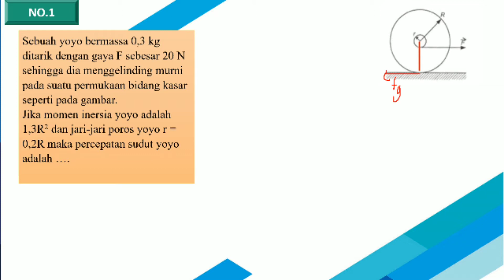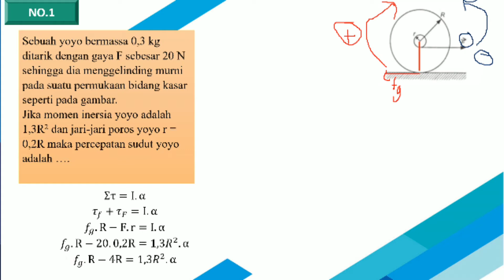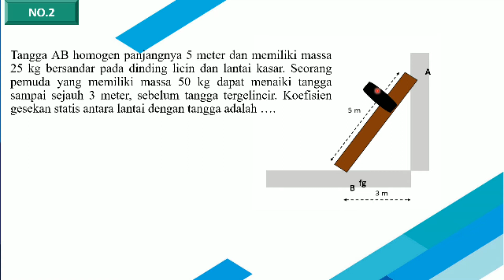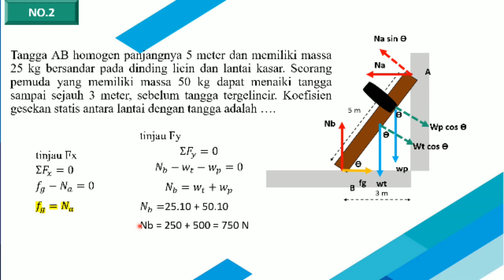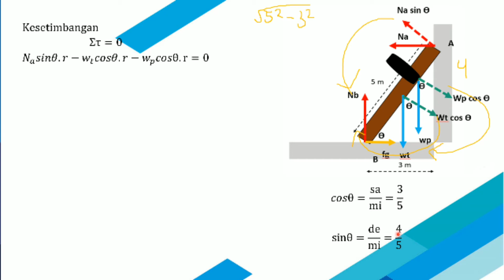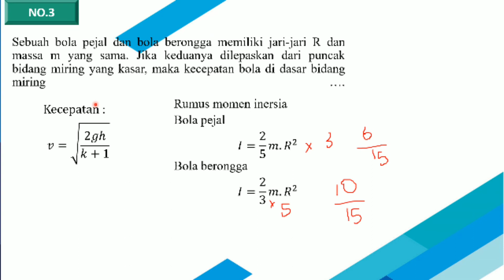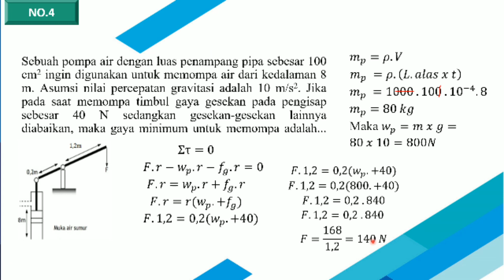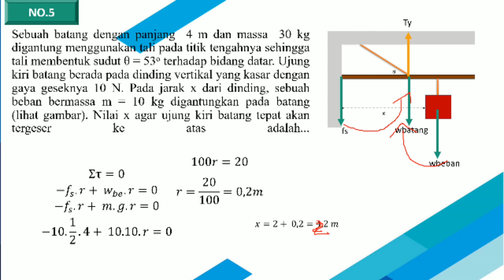PEMBAHASAN SOAL FISIKA 3 - XI IPA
Video Pembahasan fisika  sesi 3 pada program Bimbel sukses UTBK/SBMPTN/UM yang dilaksanakan di SMA Martia Bhakti Bekasi